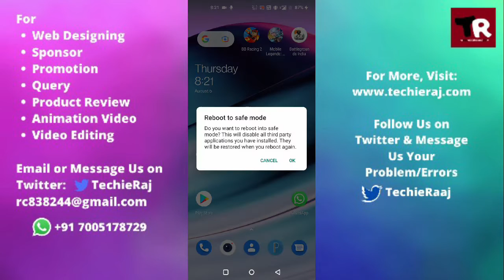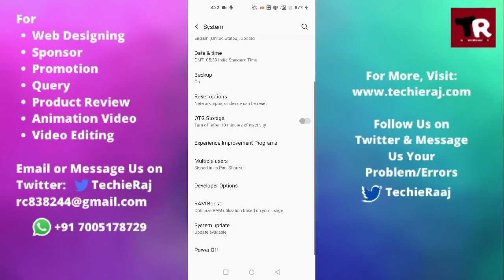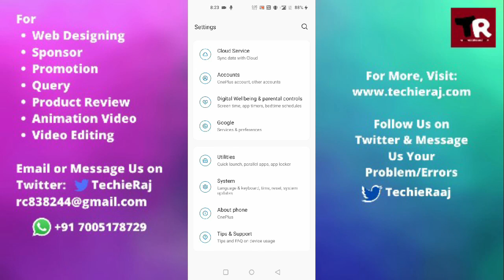Fix OnePlus 7 Flashlight Not Working Problem Solved